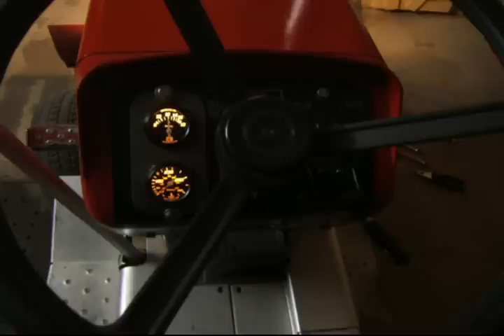Massey Ferguson 12 1972 Projet 2012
i buy old Massey Ferguson 12 1972
i build all accessories is all my projects in summer 2012
i take pictures and I can share with you!